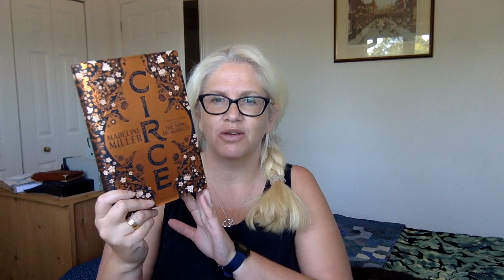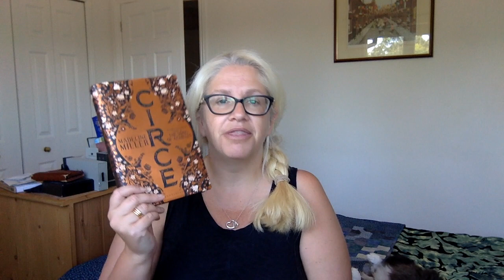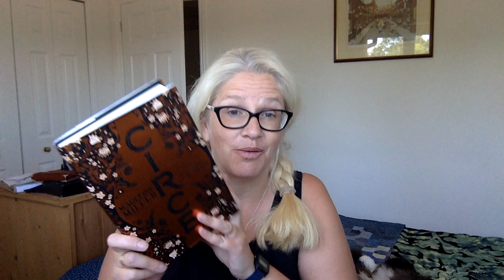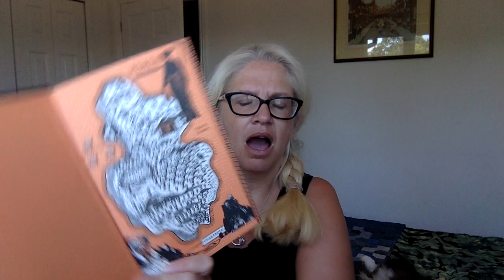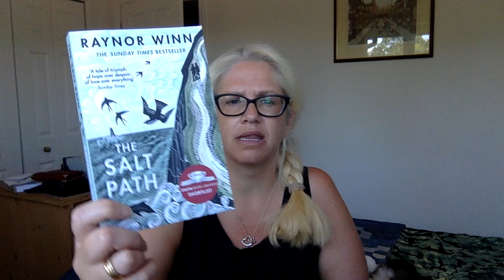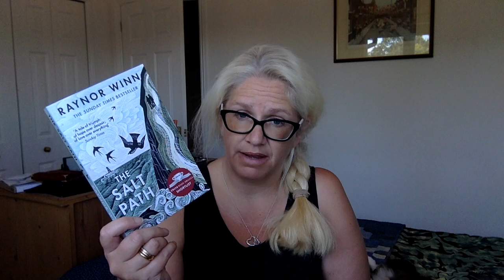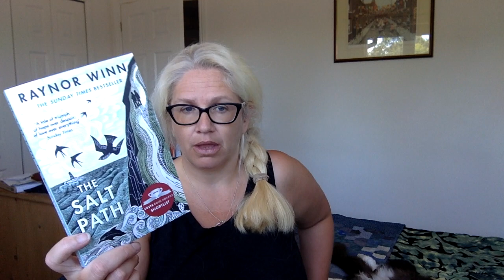Friday Reads... with live laundry action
Hello!

Hope you are having a good day, whenever it is that you watch my weekly wrap up of my reads.

Here are the books I mention...

Much love!
Louise xx